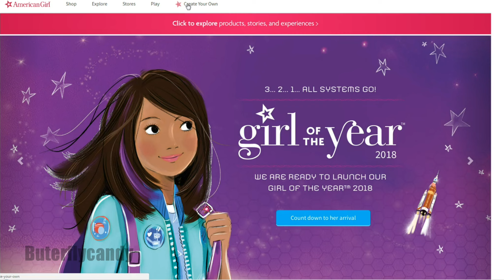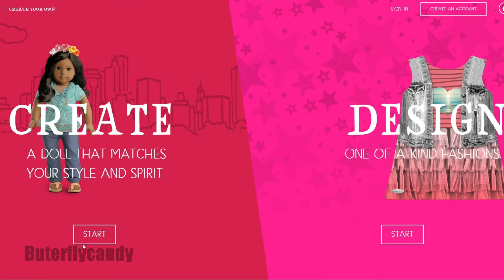CREATE YOUR OWN Doll Opening & Reviewing | Jess Mold | American Girl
Create Your Own Doll American Girl
CYO doll American Girl
Custom doll from American Girl
Opening Create Your Own Doll from American Girl

This video is intended for an audience of 13+

Buterflycandy's Favorite Amazon items

Lighting used: Day Light Umbrella Continuous Lighting Kit by LimoStudio LMS103

Camera used: Sony DRCX405 Handycam Camcorder

This video is made for a General Audience and not “directed to children” within the meaning of Title 16 C.F.R. §312.2, and is not intended specifically for children under 13 years of age. The owner of buterflycandy does not collect any information from children under 13 years of age and expressly denies permission to any third-party seeking to collect information from children under 13 years of age on behalf of buterflycandy.